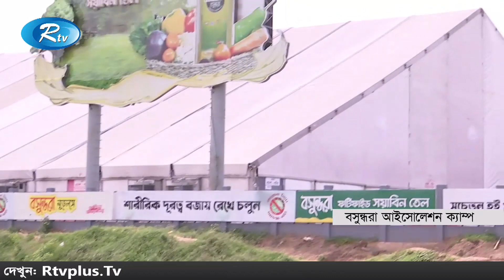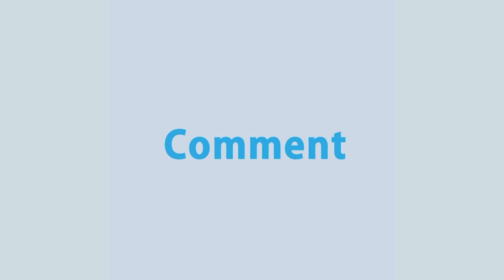বসুন্ধরা আইসোলেশন ক্যাম্পে আসা রোগীদের সর্বশেষ অবস্থা | Corona Update | Rtv News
News : বসুন্ধরা আইসোলেশন ক্যাম্পে আসা রোগীদের সর্বশেষ অবস্থা | Corona Update | Rtv News

- Team RTV